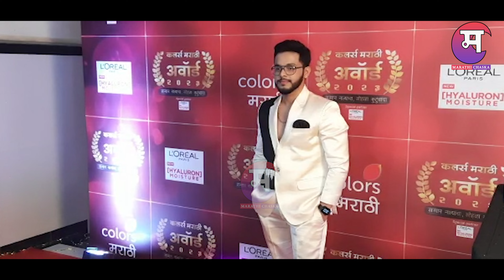बिग बॉस 4 चा विजेता Akshay kelkar पहिला रेड कार्पेट शो | Colors Marathi Award